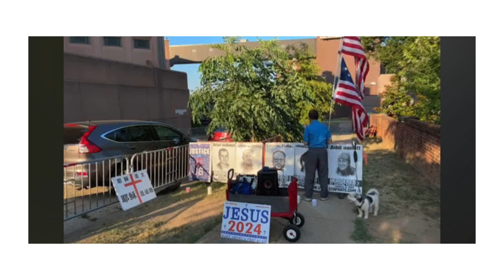EVENTS FOR JUNE 10TH TO 23RD, 2024 FINAL PART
TRUMP RALLY, FLAG WAVES, AND MORE 7TH AND FINAL PART

@UtopiaDeutschland , @VicBCLive , @wethepeoplemaga4528 , AND @WYKOFFSADVENTURES